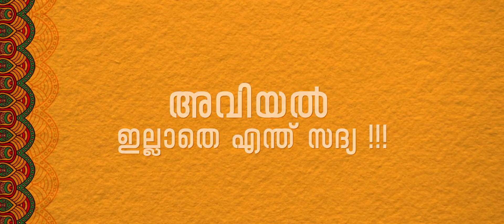Aadya Rathri | Official Teaser | Jibu Jacob | Central Pictures